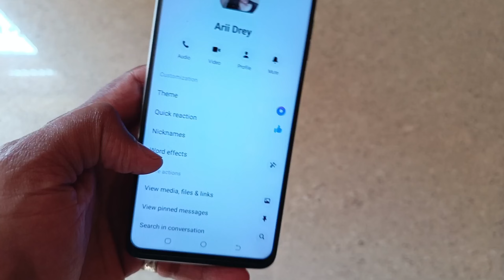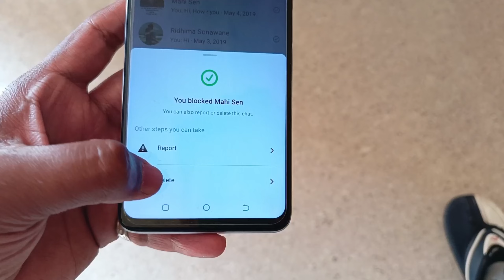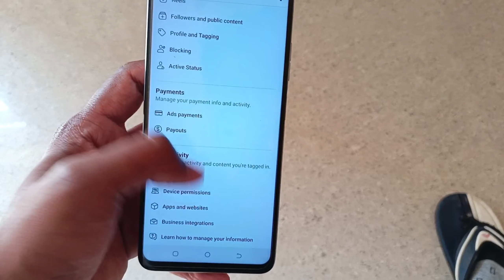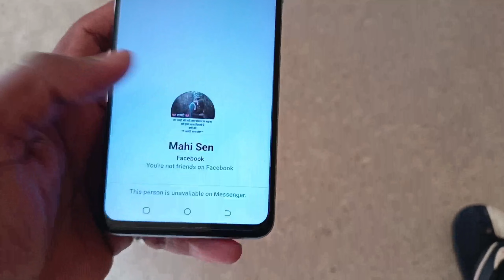Facebook Messenger Block And Unblock 2024 || How To Block And Unblock Someone On Messenger 2024